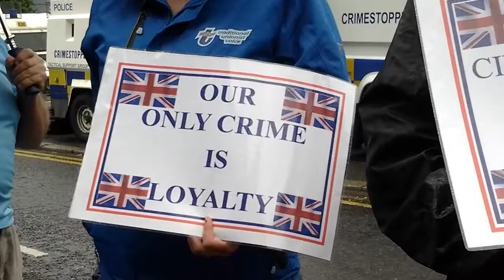DAY 728 SEES MORE PROTESTS FROM LOCALS SUPPORTING THE CAMPAIGN